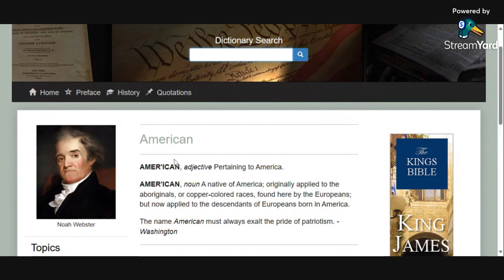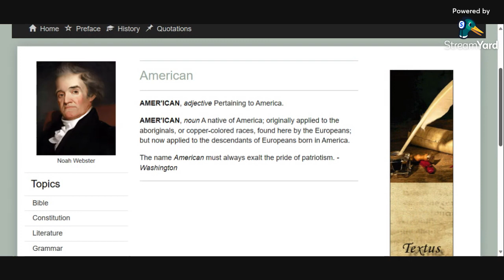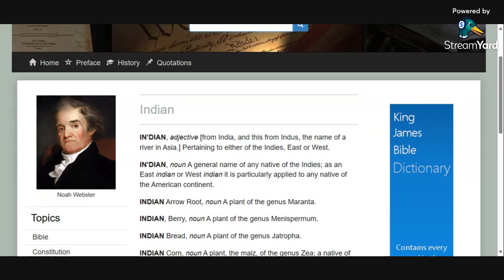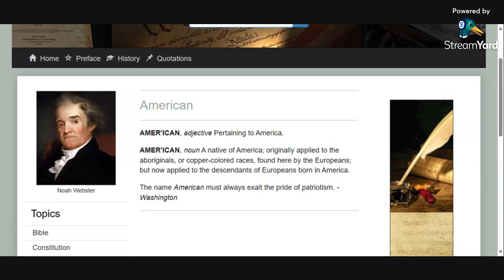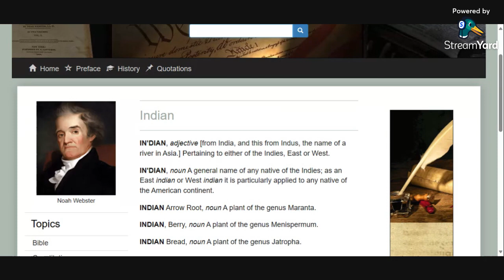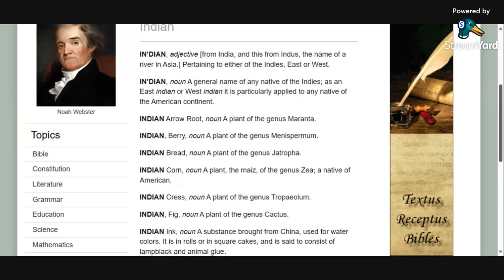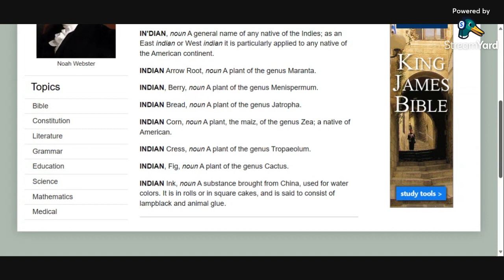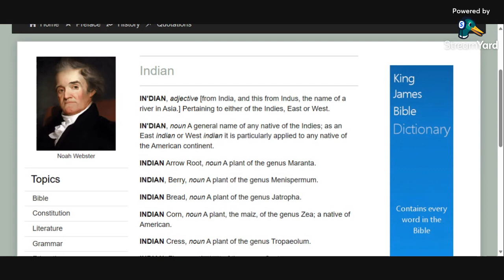🟢 AMERICAN INDIAN, member of any of the aboriginal peoples of the Western Hemisphere.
🟢Webster's Dictionary 1828: CLARITY out deh. 🔥
1. IN'DIAN, noun A general name of any native of the Indies as an East Indian or West Indian it is particularly applied to any native of the American continent.

2.  AMER'ICAN, noun A native of America; originally applied to the aboriginals, or copper-colored races, found here by the Europeans; but now applied to the descendants of Europeans born in America.